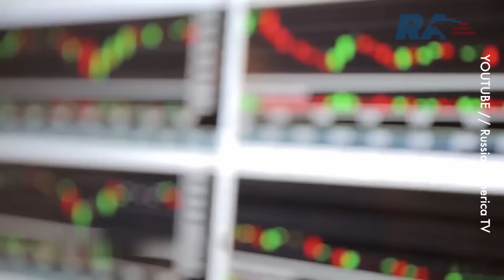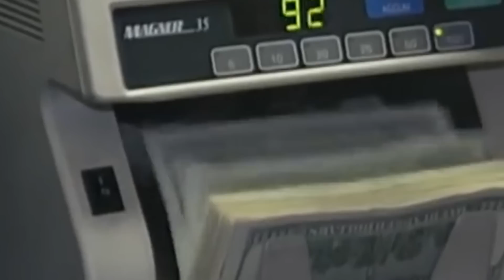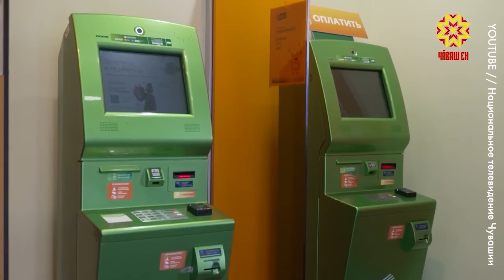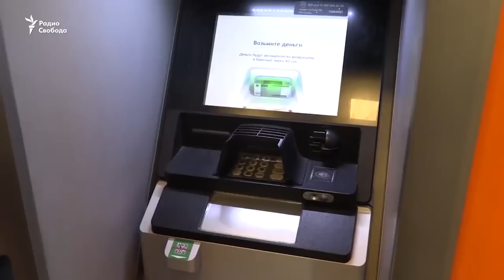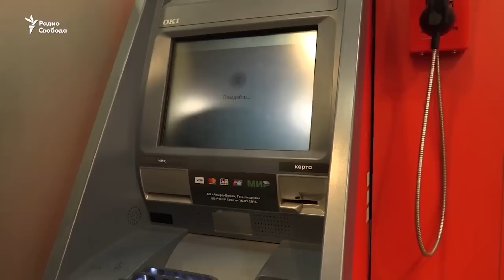🏧росія залишиться без банкоматів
Російська банківська система за своїм рівнем обслуговування клієнтів стрімко скочується у 90-ті роки. Банкомати ламаються — ремонтувати нема чим, нових чіпів для карток немає. Все це через введені санкції. Деталі у сюжеті!